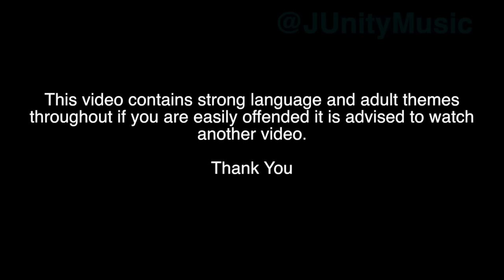YUNGEN - COMFY (JU REACTION)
We have a feeling 2016 is going to be as fiery as last year. With a little tension starting to form between the North London Star Chipmunk & the infamous South London Raper Yungen.

We were quite surprised to hear Yungen put out a track that sounded more grimey to us. But nevertheless it was great and we like where he is taking his music.